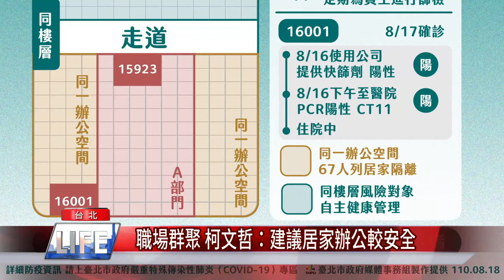職場群聚 柯文哲：建議居家辦公較安全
台電大樓爆發新冠肺炎群聚感染，台北市長柯文哲表示，因為疫情趨緩，大家開始回來上班，但只要有一個人感染，結局就是整層都要居家隔離，建議若在家辦公不影響工作，也許分散比較安全。